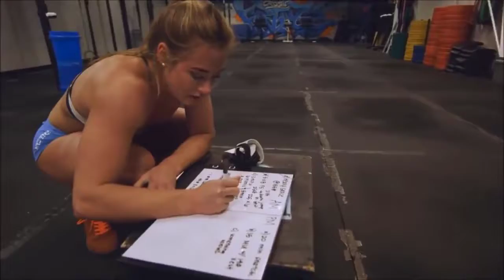2020 年最佳嘻哈和陷阱锻炼音乐组合 🔥 Brooke Ence VS Brooke Wells 锻炼动机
-  Best Hip hop & Trap Workout Music Mix 2020 🔥 Brooke Ence VS Brooke Wells workout Motivation 🔥 Gym Motivation Music 2020.

I am a severely disabled person. All your contributions, even small, are also the driving force to help me develop my channel better. Sincerely thank!

00:00:00 NEFFEX - Fight Back [Official Video]

00:03:12 NEFFEX - Go Hard

0:05:24 Track:  Saladin - ITSALL4U

00:09:05 JPB - LONG NIGHT (feat. Marvin Divine) [NCS Release]

00:11:06 Track: ROY KNOX - Lost In Sound

00:13:43 Track: Taw, Mylky & M.I.M.E ‒ Renegades (The FifthGuys & Coffeeshop Remix)

00:17:06
Track:   Mandrazo & MOHA & Duava - Action

00:19:12 Unknown Brain - DEAD (ft. KAZHI) [NCS Release]

00:22:39 Track: Murdbrain & Level 8 - Too Loud

00:25:30 JPB - What I Want [NCS Release]

00:28:12 Track: BIOJECT - Ranger [Magic Release]